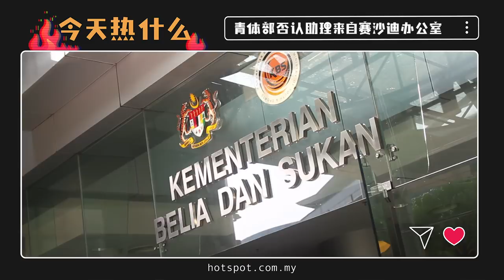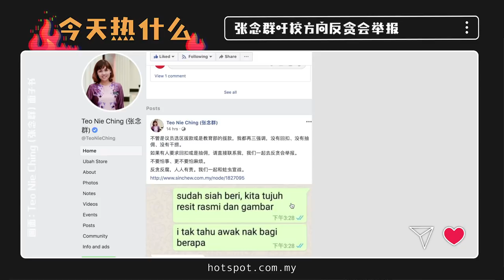▌今天热什么▐ 议员助理抽佣三成 张念群吁校方向反贪会举报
议员助理向校方抽佣一事闹得沸沸扬扬，张念群证实，索佣的议员助理是假冒的！